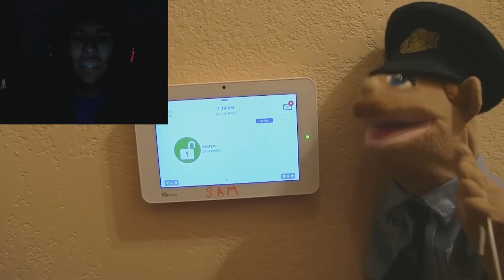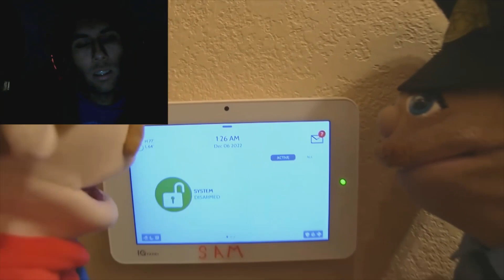THE ROBBER EATS AT RED LOBSTER!!! Anand The Gamer Reacts : The Security System By SML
I reacted to the SML Movie: The Security System!